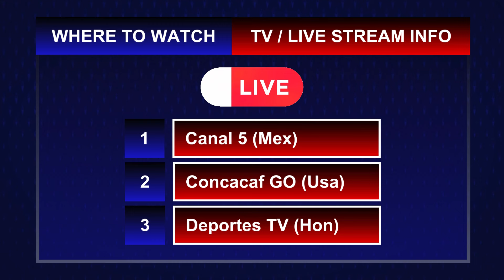🔴 MEXICO vs HONDURAS CONCACAF Nations League 2024 | Live Streaming Info | Match Preview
⚽ Live Mexico vs Honduras CONCACAF Nations League 2024 2nd Leg Match Preview, Predictions & Head to head stats
🕗 Time information is in the video
📺 WHERE TO WATCH : Channel information is in the video
TV channel : -
🔴 Live streaming : -

Mexico vs Honduras Live CONCACAF Nations League 2024
Mexico vs Honduras Live Match Today CONCACAF Nations League 2024
Mexico vs Honduras Live Streaming CONCACAF Nations League 2024